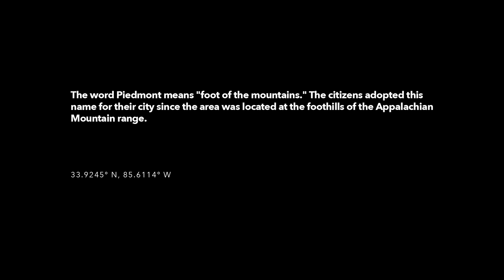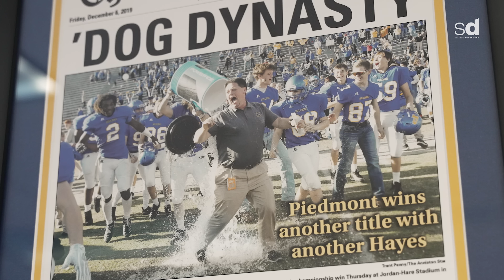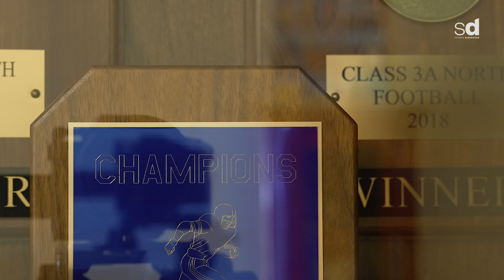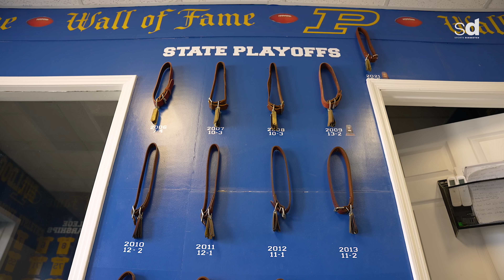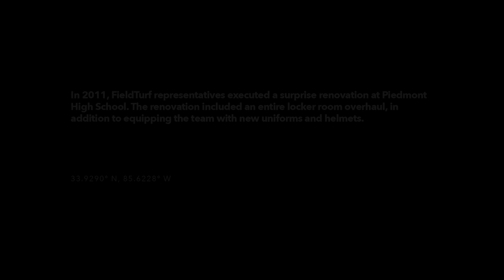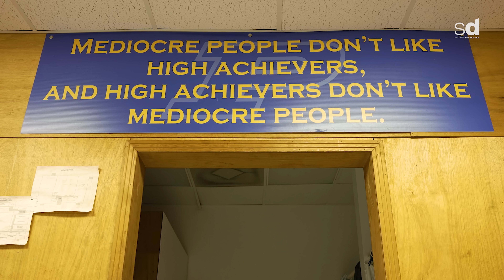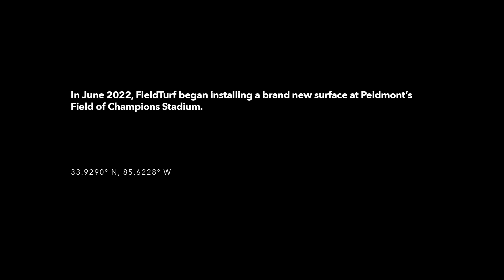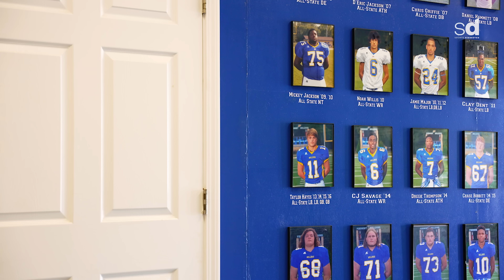The Story Behind One of the Best High School Football Field Renovations in the South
Here’s the inside story on one of the biggest and best high school football field renovations in the country. Piedmont High School - in East Alabama - is widely known as one of the most successful high school football programs in the state of Alabama. Led by head coach Steve Smith, the Piedmont brass, which includes additional coaches, the mayor of Piedmont, current players and former players - shed light on how they first connected with Field Turf, how Field Turf provided them with a locker room facelift, new uniforms and new helmets back in 2015 and the overall challenges associated with maintaining a successful football program in a city that lives under the poverty line.